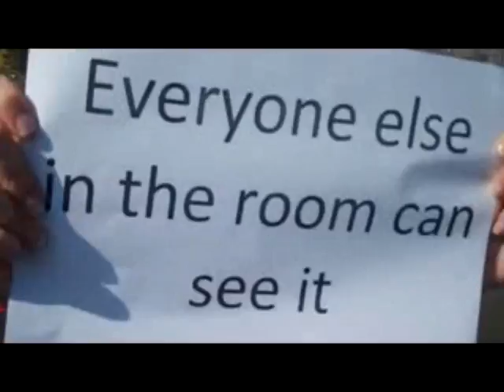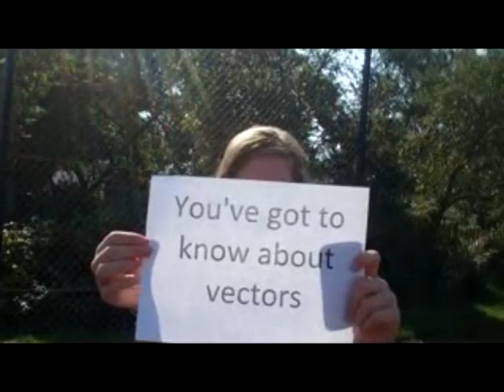The Vectors Song - (a size and one direction)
The rules of vectors set to One Direction's 'What Makes You Beautiful'